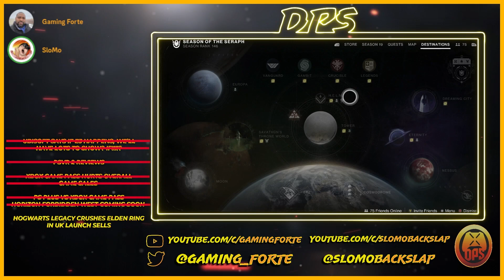Hogwarts Legacy Bigger Than Elden Ring? | Damage Per Second Podcast Episode 121